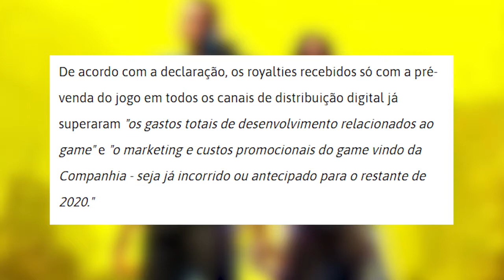CYBERPUNK 2077 JÁ PAGOU AS DESPESAS SO COM A PRÉ VENDA